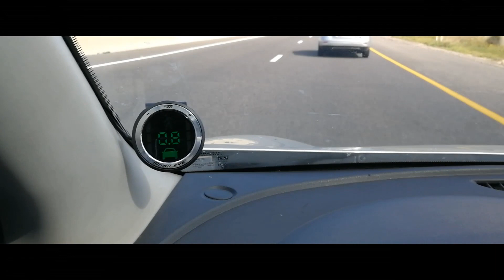Safe driving system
We are going to talk about the car accident prevention system called Mobileye today. Mobileye has been on the market for over ten years. It’s been installed on more than ten million cars to help drivers. The system was originally developed in Israel.